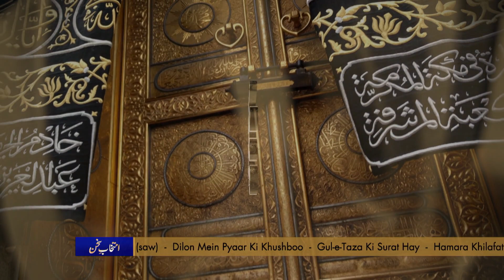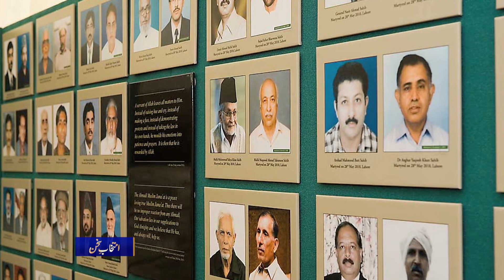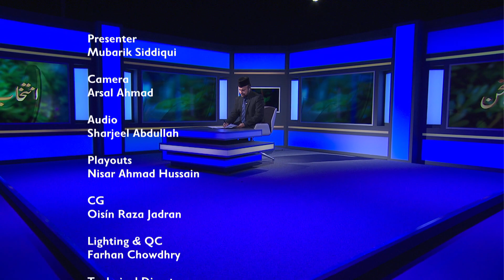Intikhab-e-Sukhan | 29th May 2021